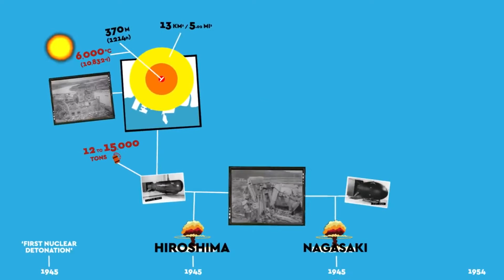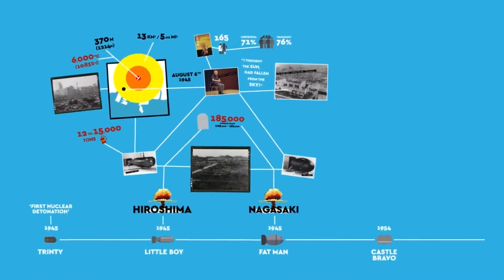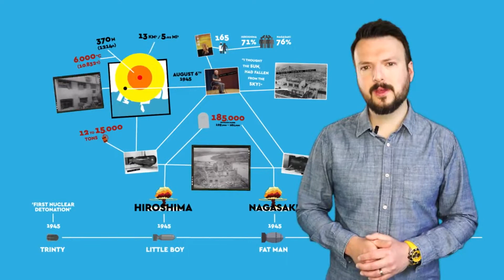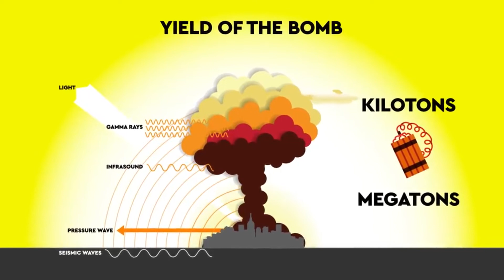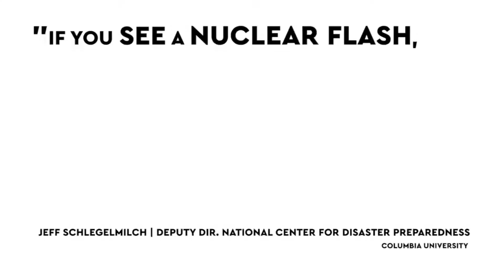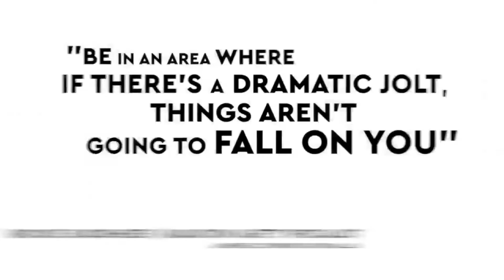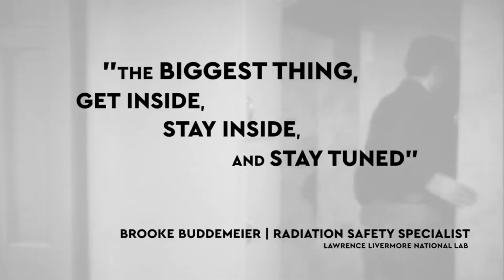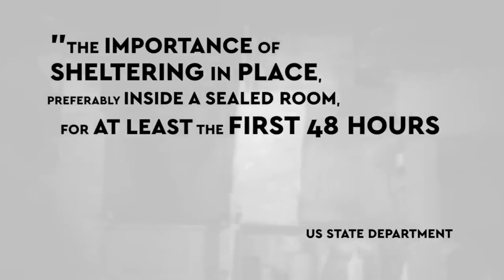КУДА БЕЖАТЬ? ЯДЕРНАЯ АТАКА!!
Студия озвучания WCM в деле!
В столь непростой обстановке и непредсказуемых событиях всегда нужно быть настороже. Уверены что информация из видео нам всем не пригодится, но если вдруг вы забыли выучить английский язык, а подобный контент вам интересен. Наш диктор  Антон Лосицкий подробно пересказывает все, что рассказано в видео.
Всем мира!

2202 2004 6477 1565 Сбербанк